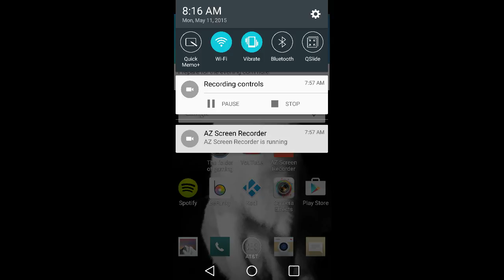Chicken babies | Minecraft PE episode 2